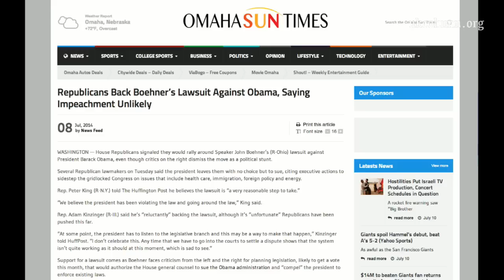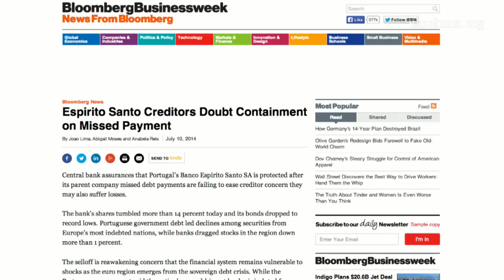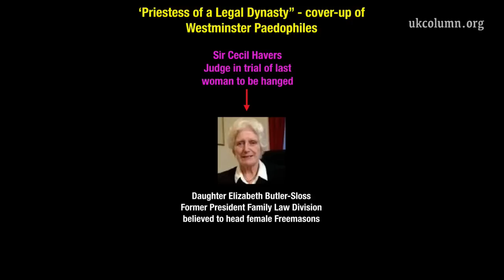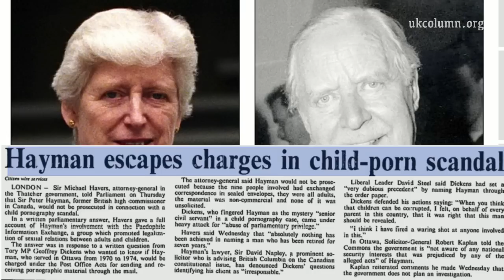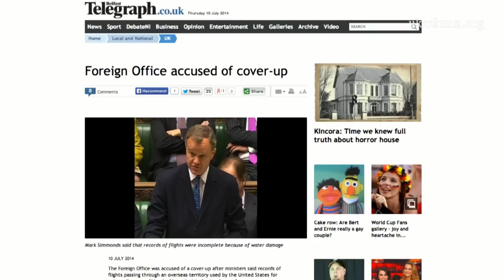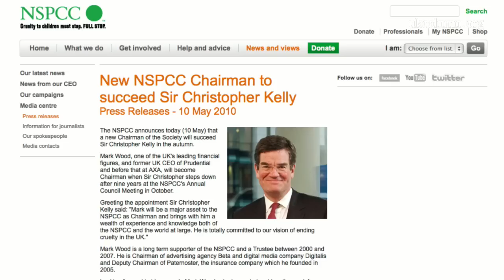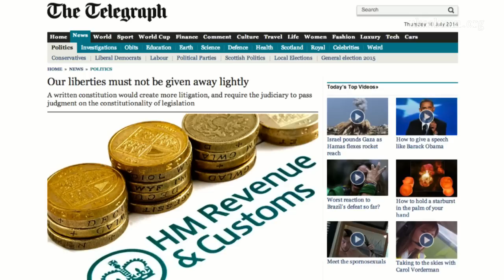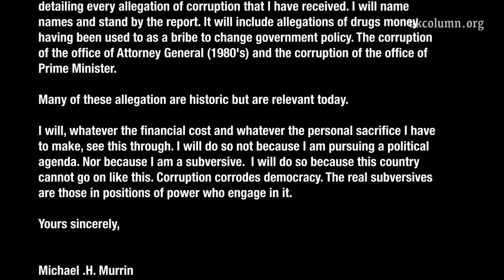UK Column NEWS Thursday 10th July 2014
We believe the president has been violating the law and going around the law, the King said.

Meanwhile in England Kind David doesn't want people stinking sorry striking.

J.P.Morgan key man shoots his wife then himself.

Almost 90 paedophile case in British Armed Forces.

'Trust us' Elizabeth Butler Sloss - Ruth Ellis, Cecil Havers, Sir Peter Hayman.

Unfortunate Rolf Harris sketch - not the 9 o'clock news.